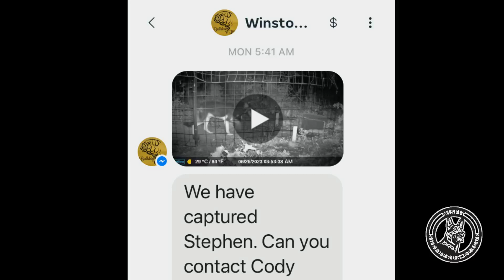Mango, The Day of Rescue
Mango, The Day of Rescue: A much-needed miracle!
With three of the four puppies no longer alive, this unexpected news excited Roxane and I. But remember one still remains.